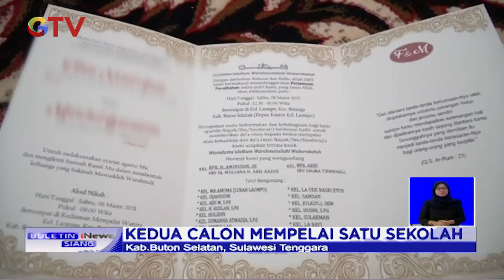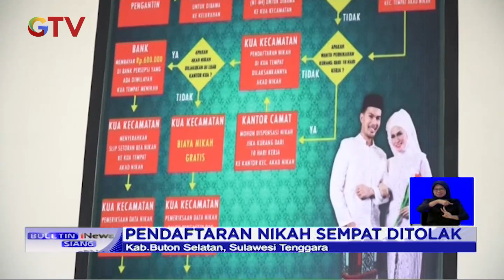HEBOH! Dua Pelajar SMP di Buton Selatan Daftar Nikah - BIS 04/03